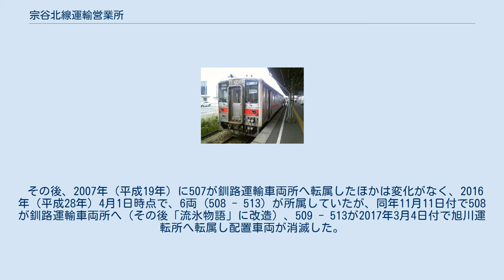宗谷北線運輸営業所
宗谷北線運輸営業所（そうやきたせんうんゆえいぎょうしょ）は、北海道名寄市東1条南6丁目に存在した北海道旅客鉄道（JR北海道）旭川支社の組織である。
宗谷本線北部（宗谷北線）を統括した。
2017年（平成29年）4月1日付で大幅に組織が縮小された。
 所長は名寄駅長・名寄地区駅長が兼務する。
 宗谷本線 - 永山 - 南稚内間の列車運行管理を行った。
 宗谷線を担当する運転士が所属していた。
なお、2004年（平成16年）3月改正までは稚内運転区の名残で南稚内駅所属の運転士が配置されていたが、合理化により統合された。
 所属車両 発足時にキハ53形500番台が当所の配置とされたが、1993年（平成5年）3月から4月にかけ、キハ54形500番台7両（506-513）が旭川運転所から転属し、置き換えられた。
車体への所属表記は一部文献では宗とされていたが、実際の車体表記は旭川運転所を示す旭アサのままで、引き続き旭川運転所を拠点に運用していた。
 その後、2007年（平成19年）に507が釧路運輸車両所へ転属したほかは変化がなく、2016年（平成28年）4月1日時点で、6両 (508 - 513) が所属していたが、同年11月11日付で508が釧路運輸車両所へ（その後「流氷物語」に改造）、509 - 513が2017年3月4日付で旭川運転所へ転属し配置車両が消滅した。
 配置当時は、基本的に宗谷本線内（旭川運転所が担当する旭川 - 名寄間も含む）の限定運用とされ、名寄以北の沿線地域の各市町村の広報誌が置かれていた。